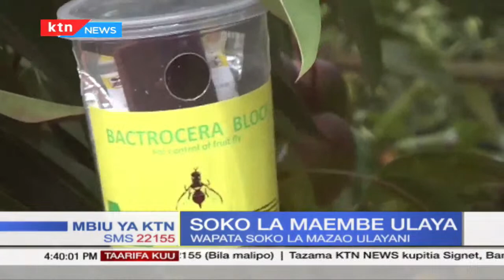Wakulima wa maembe kaunti ya Makueni kupata afueni baada ya soko la ulaya kuanza kupokea mazao yao